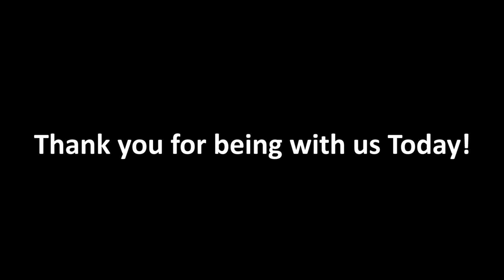The Doctrine of Christian Education (SHORT) - Deuteronomy 6:1-10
This is Part 12 of our series on "What We Believe."
Morning Worship, Sunday, October 25, 2020
Long Branch Baptist Church